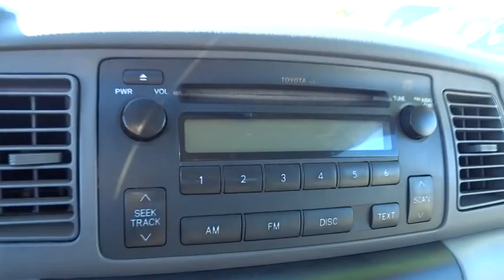2005 Toyota Corolla San Rafael, San Francisco Bay Area, San Francisco, CA PI10489BN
2005 Toyota Corolla

Toyota Marin
445 Francisco Blvd East

-NEW TIRES, OIL CHANGED, AND MULTI-POINT INSPECTED- This Phantom Gray Pearl 2005 Toyota Corolla S is priced to sell fast! This Corolla gets great gas mileage with over 41.0 miles per gallon! Save money at the pump to say the least! Ask about the Toyota Marin exclusive 10 Point Value Guarantee, which includes a 3-day/250 mile money-back guarantee and 7-day/700-mile exchange policy
5-PIECE CARPETED FLOOR/TRUNK MAT SET,Leather-wrapped steering wheel,AM/FM stereo w/CD player-inc: (6) speakers